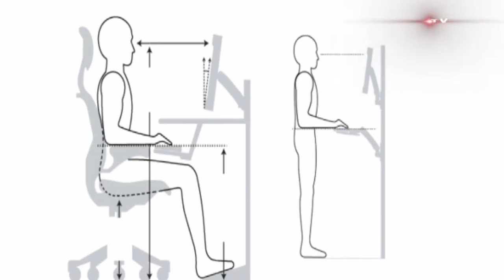কোমর ব্যথায় রিহেব-ফিজিও চিকিৎসা || Back Pain || Rehab-Physio Treatment || Komor Bethai Rehab-Physio